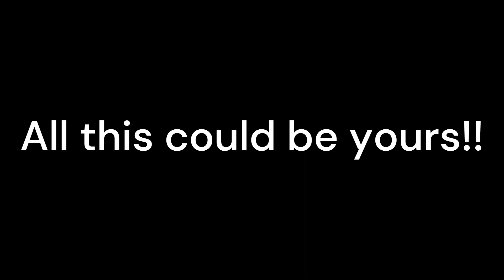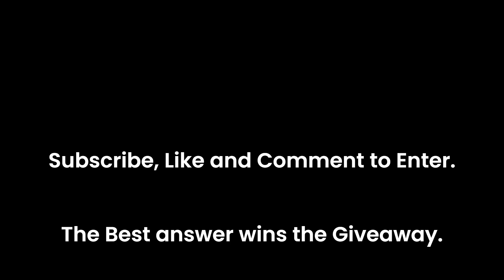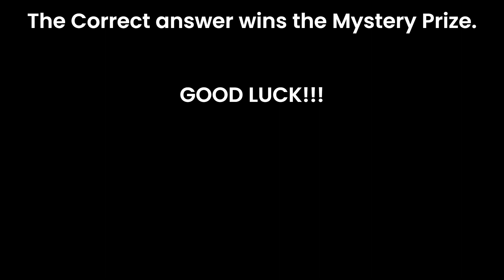It's Giveaway Time!!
Guess what gun Jon is shooting?